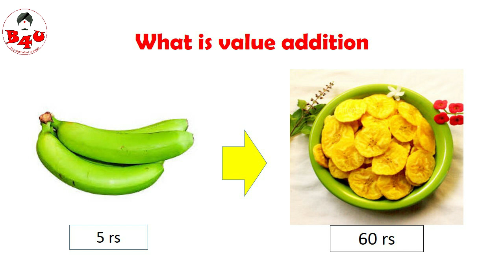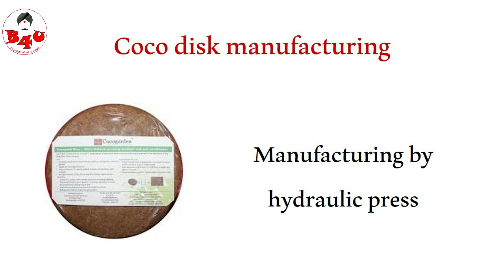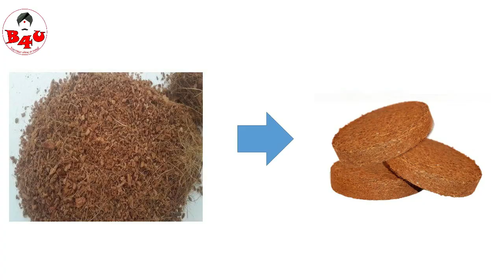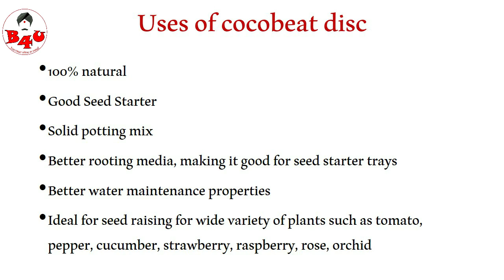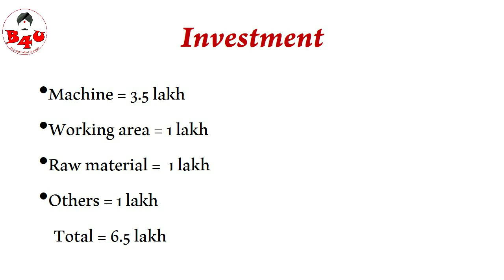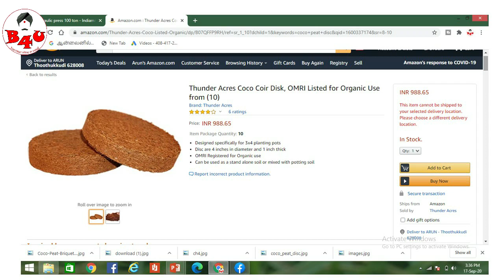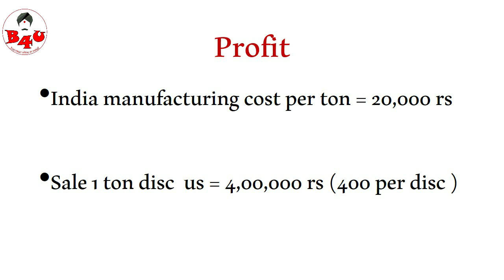தமிழ்நாட்டில் விளையும் பொருள் just மதிப்பு கூட்டினால் போதும் |business ideas in tamil